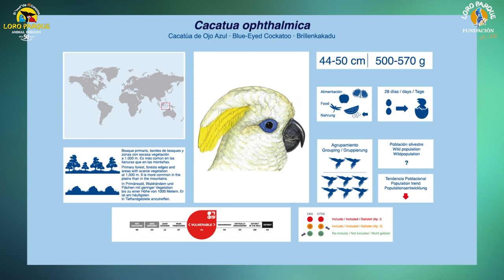Video Encyclopedia of Parrot Species - #70 Cacatua ophthalmica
Anlässlich des 50-jährigen Bestehens des Loro Parque stellen wir Ihnen in diesem Jahr jeden Tag die einzelnen Arten vor, die die größte lebende genetische Reserve an Papageien auf der Welt bilden und die Sie hier im Loro Parque, der Botschaft der wilden Tiere, sehen können.

Heute, Cactua ophthalmica.